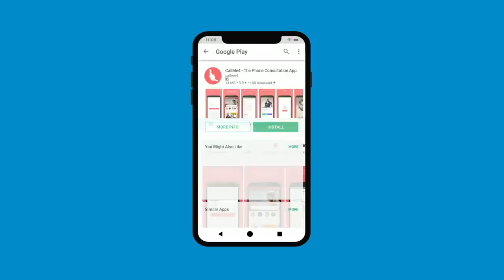"क्रीं" मंत्र से सिद्धी, विद्या, मोहिनी, वशीकरण और सुरक्षा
भैरव देव द्वारा मा भैरवी की दी गई कली तंत्र मे माँ भगवती देवी काली के बीज के विभिन्न उपयोग बताए। उन्मे से ५ उपयोग मैन आपसे साझा कर रहा हुँ।

Alakh Aadesh!